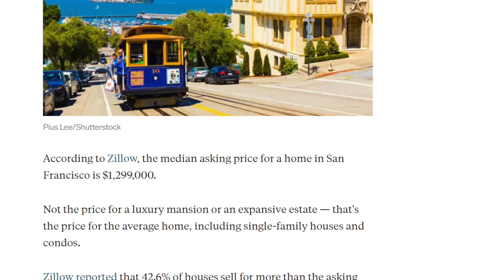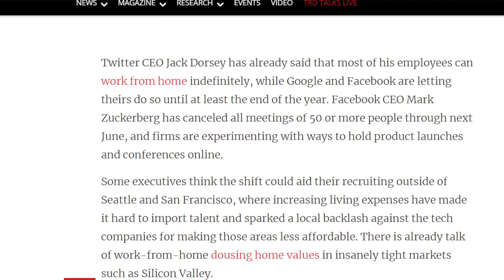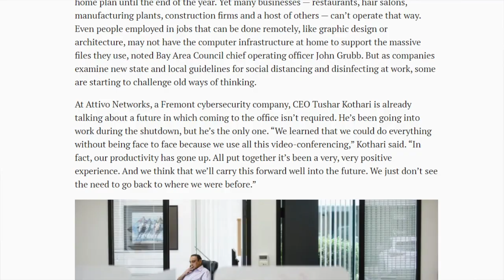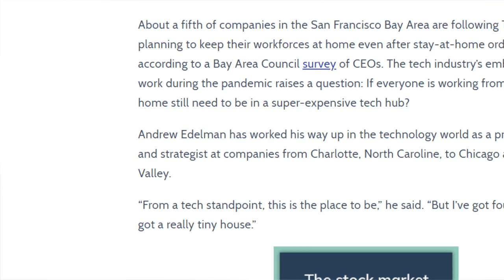Why is Tech Leaving the Bay Area???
Silicon Valley and San Francisco are going to see more and more of an exodus. It will take time but the prices are simply unaffordable in the area. Once we see an exodus, we'll start to see a reduction in price which also assumes our economy doesn't go down first.